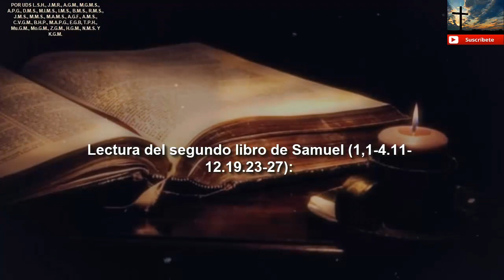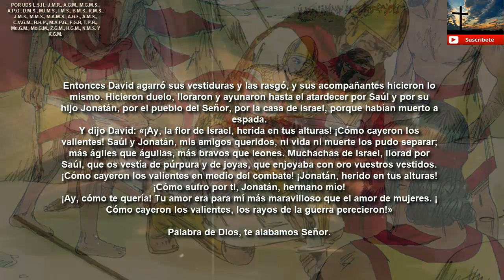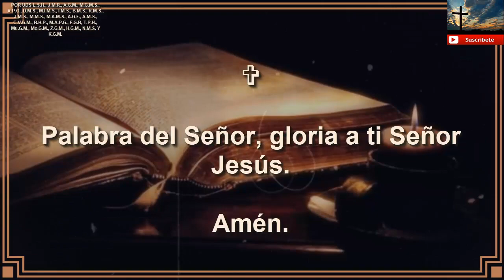Lecturas de hoy Sábado 20 de enero de 2024 2ª semana del Tiempo Ordinario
Lectura del segundo libro de Samuel (1,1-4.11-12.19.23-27):

En aquellos días, al volver de su victoria sobre los amalecitas, David se detuvo dos días en Sicelag.
Al tercer día de la muerte de Saúl, llegó uno del ejército con la ropa hecha jirones y polvo en la cabeza; cuando llegó, cayó en tierra, postrándose ante David.
David le preguntó: «¿De dónde vienes?»
Respondió: «Me he escapado del campamento israelita.»
David dijo: «¿Qué ha ocurrido? Cuéntame.»
Él respondió: «Pues que la tropa ha huido de la batalla, y ha habido muchas bajas entre la tropa y muchos muertos, y hasta han muerto Saúl y su hijo Jonatán.»
Entonces David agarró sus vestiduras y las rasgó, y sus acompañantes hicieron lo mismo. Hicieron duelo, lloraron y ayunaron hasta el atardecer por Saúl y por su hijo Jonatán, por el pueblo del Señor, por la casa de Israel, porque habían muerto a espada.
Y dijo David: «¡Ay, la flor de Israel, herida en tus alturas! ¡Cómo cayeron los valientes! Saúl y Jonatán, mis amigos queridos, ni vida ni muerte los pudo separar; más ágiles que águilas, más bravos que leones. Muchachas de Israel, llorad por Saúl, que os vestía de púrpura y de joyas, que enjoyaba con oro vuestros vestidos. ¡Cómo cayeron los valientes en medio del combate! ¡Jonatán, herido en tus alturas! ¡Cómo sufro por ti, Jonatán, hermano mío!
¡Ay, cómo te quería! Tu amor era para mí más maravilloso que el amor de mujeres. ¡Cómo cayeron los valientes, los rayos de la guerra perecieron!»

Santo evangelio según San Marcos (3,20-21):

En aquel tiempo, Jesús fue a casa con sus discipulos y se juntó de nuevo tanta gente que no los dejaban ni comer. Al enterarse su familia, vinieron a llevárselo, porque decían que no estaba en sus cabales.

Amén.